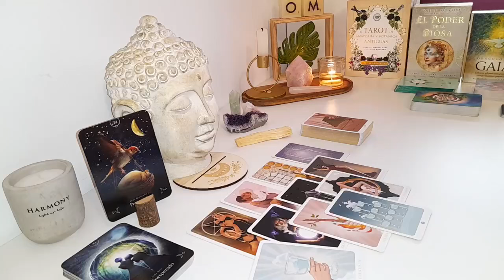CANCER❤️ SILENT…SILENT…THEN BOOM! OUT OF NOWHERE A SHOCKING REVEAL😱 APRIL 2024 TAROT READING